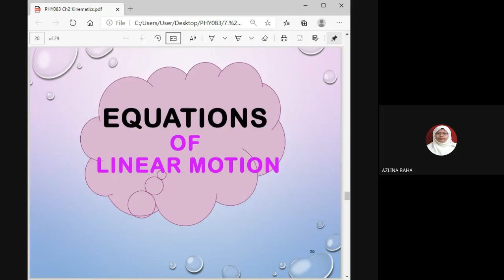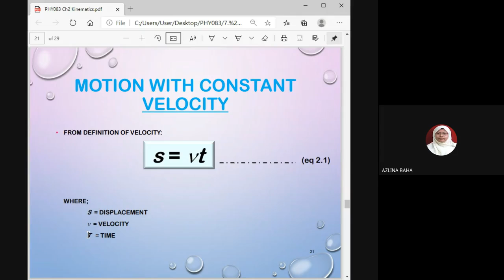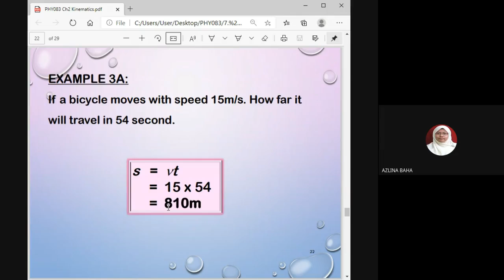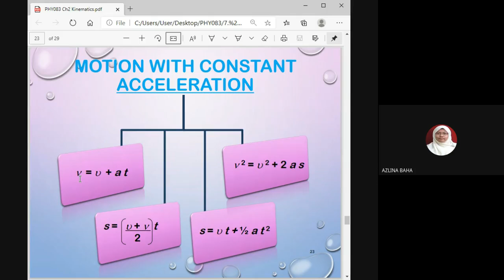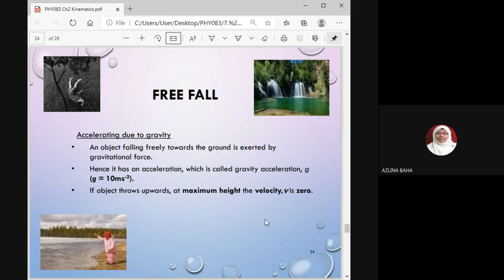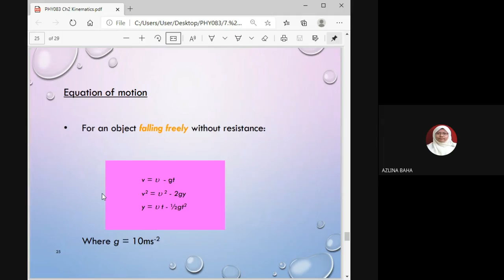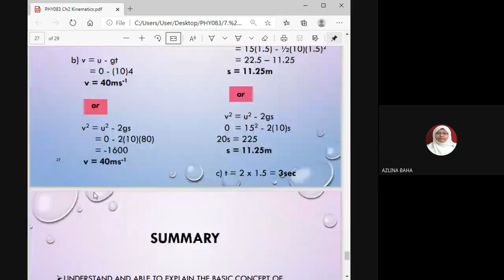Equation of Linear Motion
There are 2 parts:
1. Motion with constant velocity
2. Motion with constant acceleration